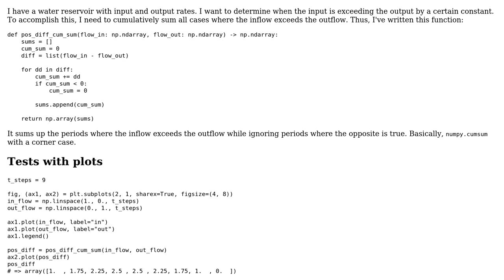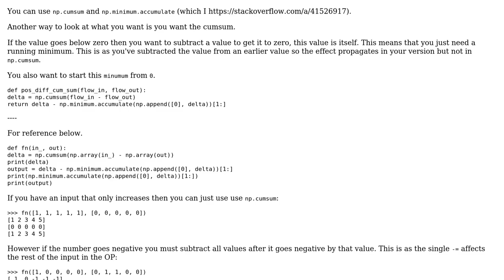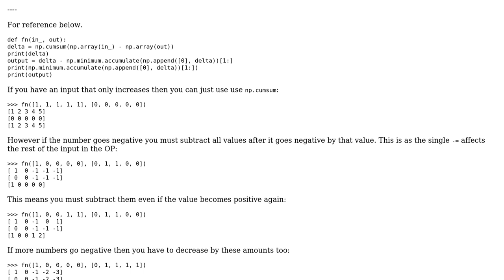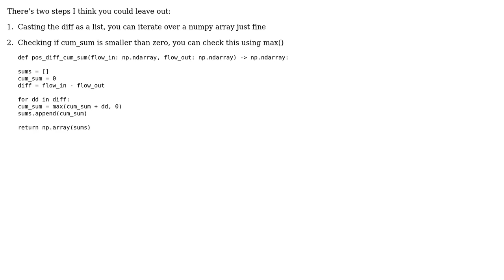Code Review: Positive cumulative sum of difference (2 Solutions!!)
Code Review: Positive cumulative sum of difference

With thanks & praise to God, and with thanks to the many people who have made this project possible! | Content (except music & images) licensed under CC BY-SA | Music | Images & others | With thanks to user Seanny123 user Peilonrayz user Nathan user 200_success and the Stack Exchange Network Trademarks are property of their respective owners. You are responsible for your own actions.